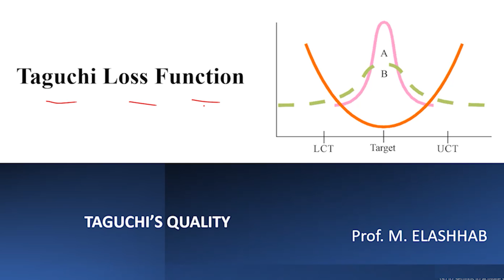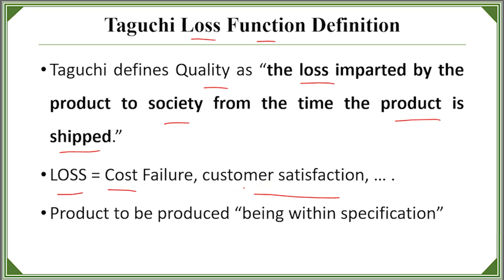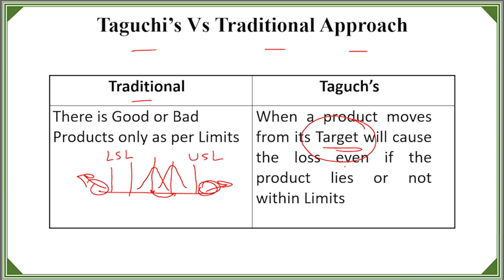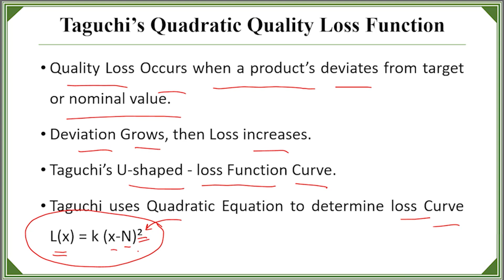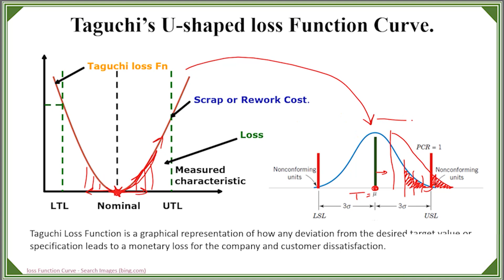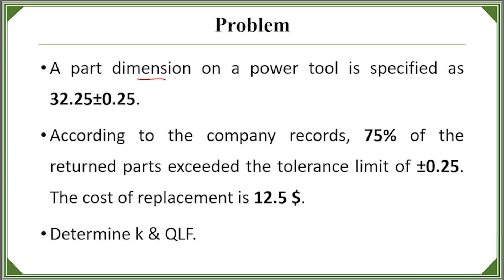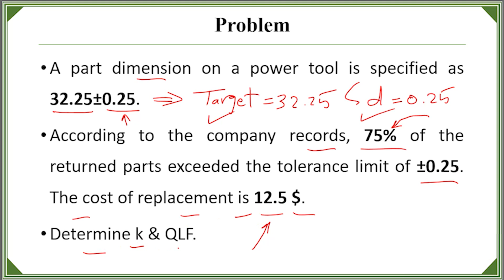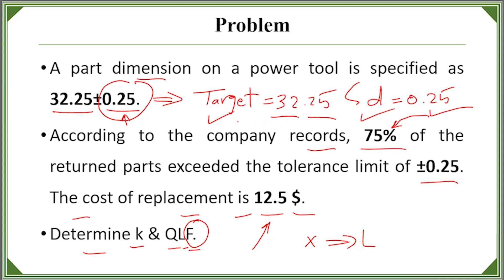Taguchi loss function